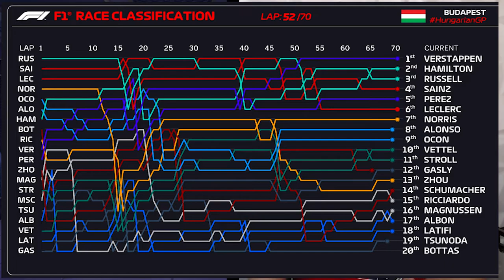DIE WM ist GELAUFEN! | RACE RECAP | HungarianGP 🇭🇺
Ein überraschend Spannendes Rennen, doch die Erkenntnis das Ferrari die WM zu 99% VERLOREN hat!

TAGs.
Ungarn,
Große Peis von Ungarn,
F1 Mega Season,
Le Casellet,
Vettel, Hamilton, Leclerc,
Vertsappen
Hamilton
Racing
F1,
Formula 1